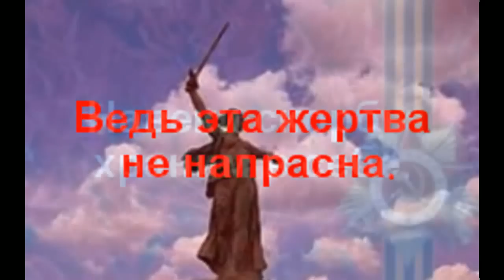К 70-летию Победы. С Днем Победы ! Помните...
К 70-летию Победы.
Мы дружно скажем: «Нет войне!»
Пусть будет мир на всей планете,
И пусть увидят лишь во сне
Жестокие картины дети.
А в жизни будет лишь покой.
Мечты, желания, улыбки,
Любовь и мир, и мы с тобой,
И – нет трагической ошибки!
И в памяти мы сохраним
Их подвиг ради наших жизней.
Стихи и песни посвятим
Всем тем, кто в те года не выжил.
Ведь эта жертва не напрасна.
Навеки скорбь храним в себе.
Смотри, как этот мир прекрасен!

Получайте доход от просмотра видео.
Вы можете связаться со мной любым удобным для Вас способом:
​Skype: ekaterinadr78